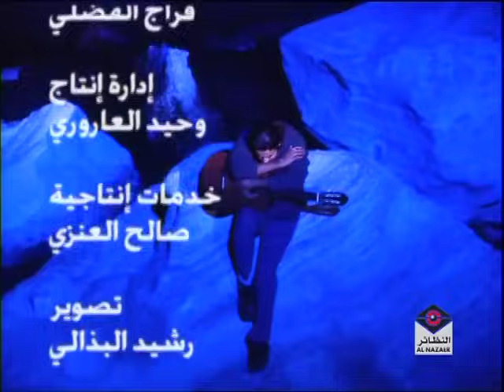Yali Rayeh حمود ناصر - يلي رايح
yali rayeh حمود ناصر -أغنية يلي رايح
إنتاج مجموعة النظائر الإعلامية – الكويت
Alnazaer Media Group - Kuwait  music عربي
       اخراج : نواف الشمري
كلمات :  عبدالناصر الورع
       ألحان :  حمود ناصر